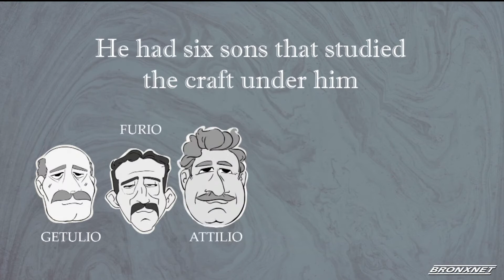The Bronx Buzz: December 20, 2018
Host Gary Axelbank talks with Bronx Times reporter. Alex Mitchell, and reporter/photo assignment editor, Robert Wiring, about the latest stories and photographs  in the Bronx.